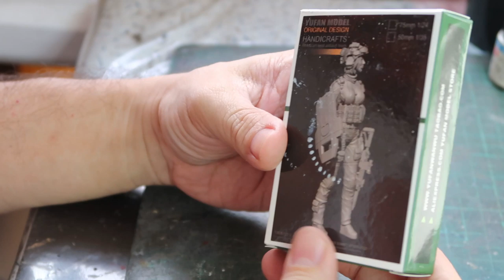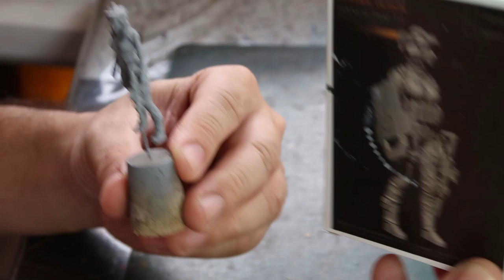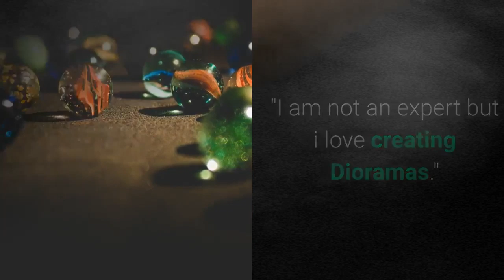MODERN WAR "Cindy 2068" VIGNETTE BUILD FUTURISTIC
First time to build a Yufan Figure Model Kit in 54mm size. Too small for a regular 1/35 scale. Made from China. Quality is 3.5 out of 5.

Here is a quick vignette build for the figure. Skipped the figure painting and the ground work segment. Still some entertaining process for your enjoyment.

Keep safe my friends.